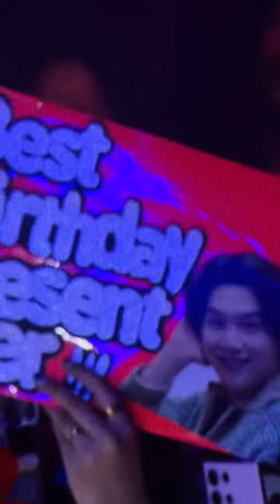Yoongi singing happy birthday to an ARMY 💜💜💜💜